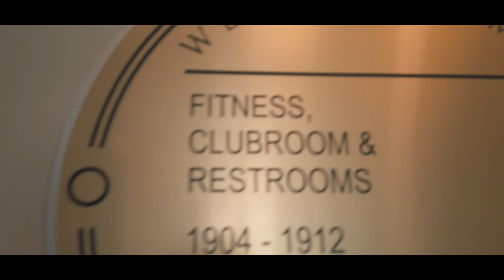Workout Motivation - "Grind Game"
Hey guys I thought about throwing this video that I made a while ago just for motivation purposes. It's just me and my wife working out together and I hope this helps you stay motivated!